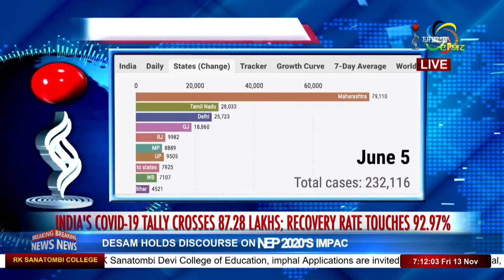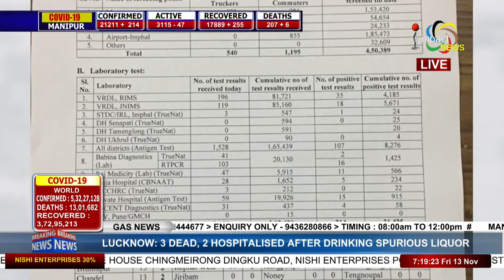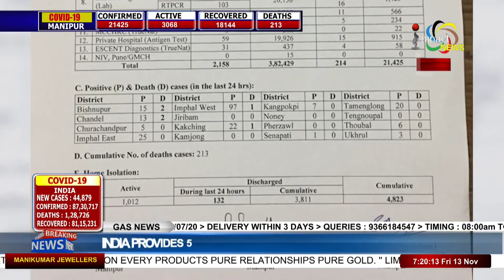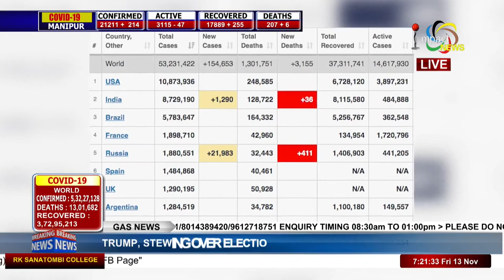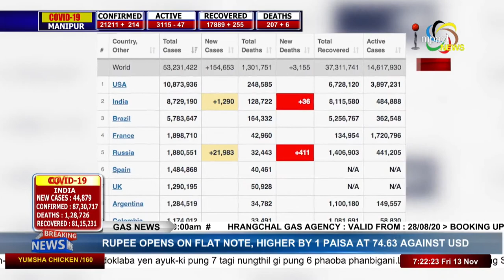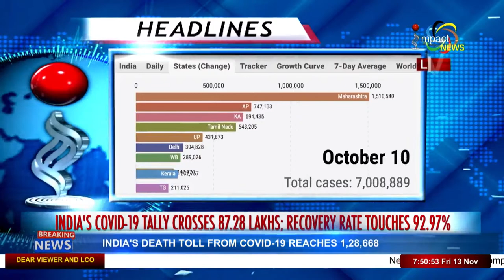Impact News English Bulletin // 13 NOVEMBER 2020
ANCHOR : JOYSHREE USHAM